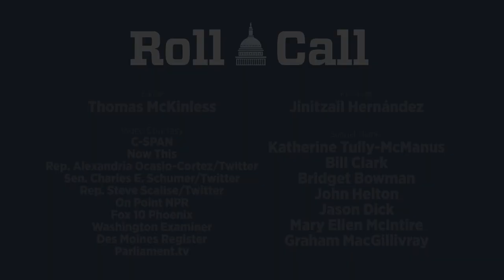How I spent my summer vacation: Congressional Hits and Misses, Recess Edition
Congress has been out of session this past month, but the madness doesn’t stop when lawmakers head home. Check out Sen. Bernie Sanders getting bested by a punching bag, Sen. Martha McSally showing off her dog on local news, Rep. Alexandria Ocasio-Cortez playing with a penguin and Sen. Charles E. Schumer joining an impromptu game of ladder ball.

And, for contrast, take a look at all the hard work getting done by the House’s cousin across the pond, the House of Commons, while U.S. lawmakers finish up their summer break.